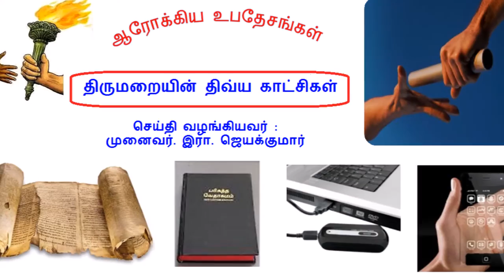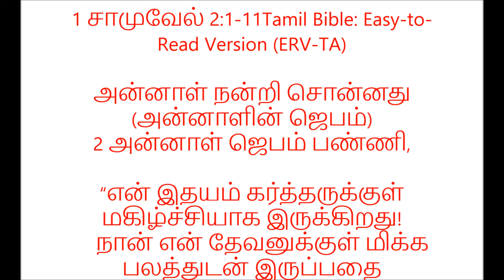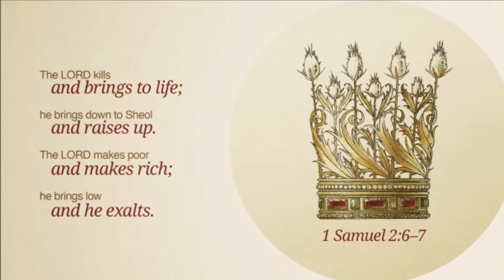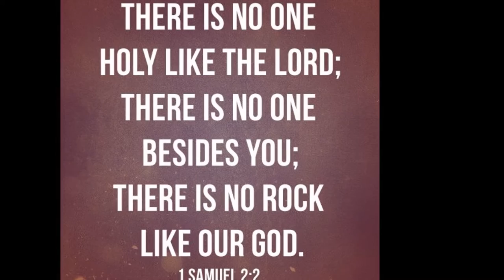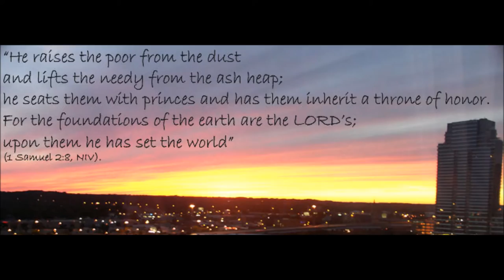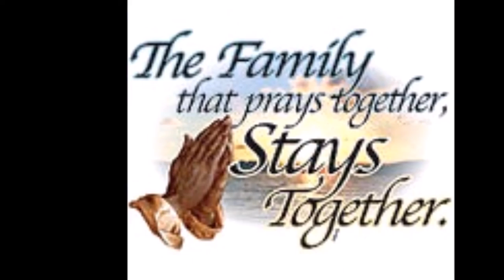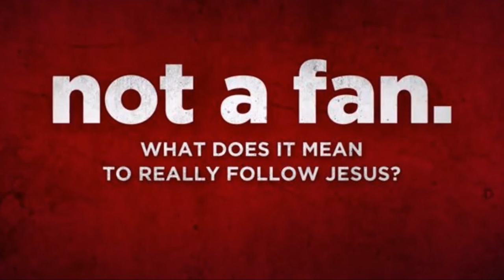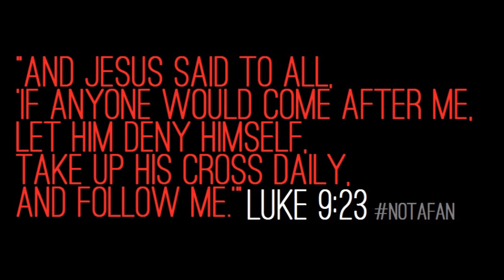அன்னாளின் ஜெபம் - Hannah’s Prayer - Dr. R. Jayakumar - I Samuel 2 1 to 11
Then Hannah prayed and said:

“My heart rejoices in the Lord;
    in the Lord my horn[a] is lifted high.
My mouth boasts over my enemies,
    for I delight in your deliverance.
2 “There is no one holy like the Lord;
    there is no one besides you;
    there is no Rock like our God.
3 “Do not keep talking so proudly
    or let your mouth speak such arrogance,
for the Lord is a God who knows,
    and by him deeds are weighed.
4 “The bows of the warriors are broken,
    but those who stumbled are armed with strength.
5 Those who were full hire themselves out for food,
    but those who were hungry are hungry no more.
She who was barren has borne seven children,
    but she who has had many sons pines away.
6 “The Lord brings death and makes alive;
    he brings down to the grave and raises up.
7 The Lord sends poverty and wealth;
    he humbles and he exalts.
8 He raises the poor from the dust
    and lifts the needy from the ash heap;
he seats them with princes
    and has them inherit a throne of honor.
“For the foundations of the earth are the Lord’s;
    on them he has set the world.
9 He will guard the feet of his faithful servants,
    but the wicked will be silenced in the place of darkness.
“It is not by strength that one prevails;
10     those who oppose the Lord will be broken.
The Most High will thunder from heaven;
    the Lord will judge the ends of the earth.
“He will give strength to his king
    and exalt the horn of his anointed.”
11 Then Elkanah went home to Ramah, but the boy ministered before the Lord under Eli the priest.